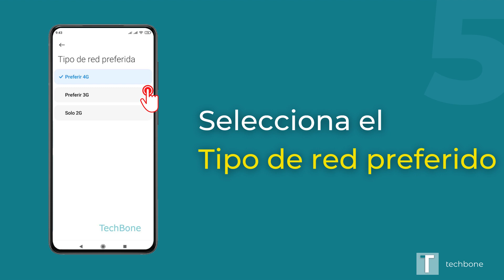Tipo de red preferido - Xiaomi [Android 10 - MIUI 12]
¿Quieres saber, cómo seleccionar el tipo de red preferido en el dispositivo Xiaomi? Este tutorial muestra cómo hacerlo bajo Android 10 / MIUI 12.

Intro (0:00)
Ajustes (0:05)
Tarjetas SIM y redes móviles (0:15)
Seleccionar tarjeta SIM (0:25)
Tipo de red preferida (0:35)
Seleccionar Tipo de red (0:45)